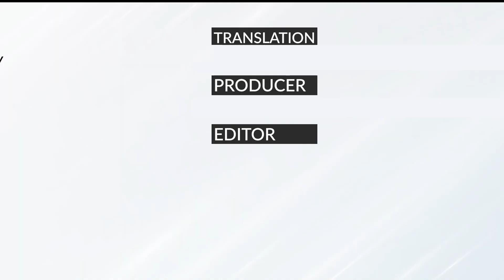Will anger amongst the tribals cost BJP dearly? | Capital Beat | The Federal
Tribals in the Betul area feel cheated by the BJP government. Government schemes like Laadli Behna Yojana have not reached them. On the ground, tribals are still struggling to make ends meet.